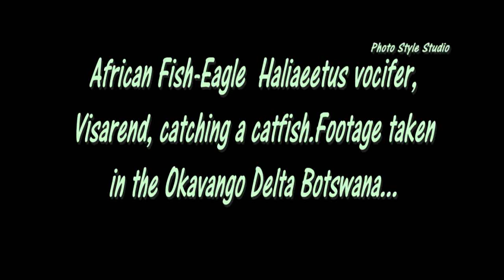African Fish Eagle Catching a Catfish in Okavango Delta Botswana